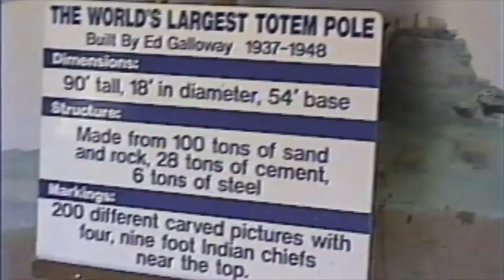a short clip of ED GALLOWAY'S TOTEM POLE PARK, Route 66, June 1999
A short clip of Ed Galloway's TOTEM POLE PARK.  This was filmed on 8mm video along Route 66 in June 1999.